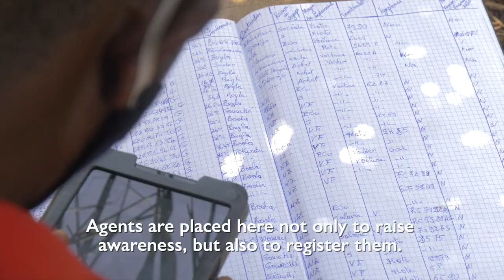IOM establishes health screening points in response to the latest Ebola outbreak in Guinea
Following the declaration of a new Ebola outbreak in Guinea, IOM is supporting the Government’s response by boosting surveillance through the establishment of health screening points at strategic locations.